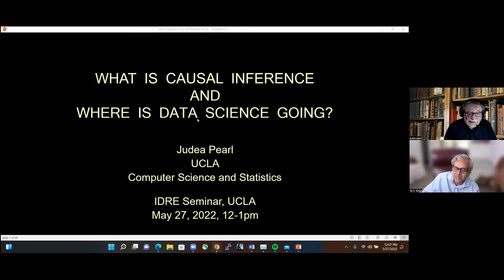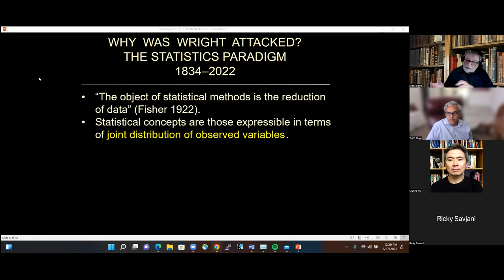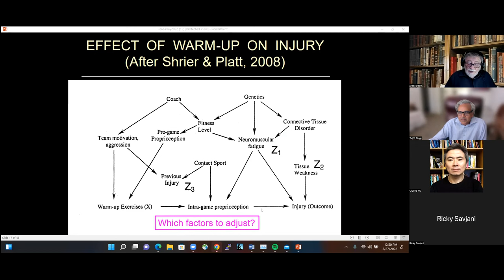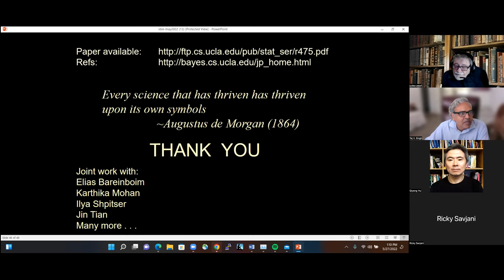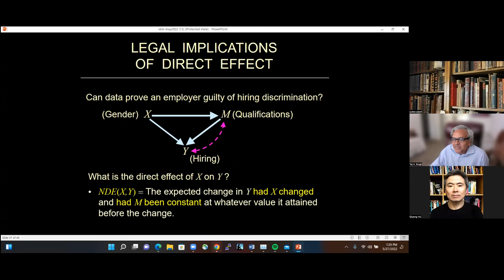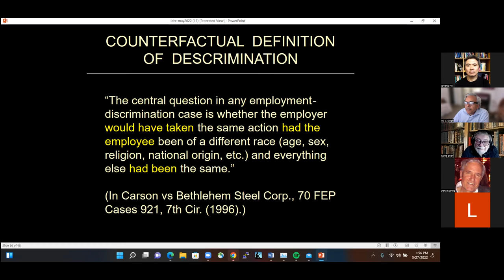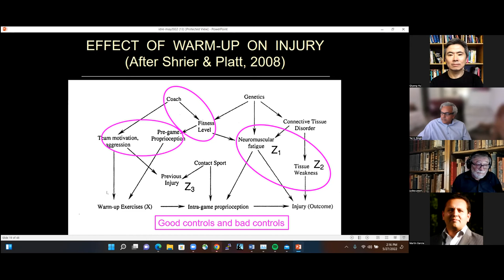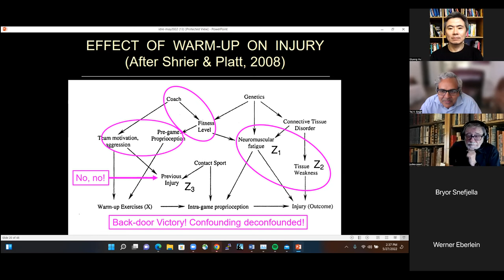What is Causal Inference, and Where is Data Science Going?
Speaker: Judea Pearl
Professor
UCLA Computer Science Department
University of California Los Angeles
Date and Time:May 27, 2022 @12:00 PM (PST)

Abstract: The availability of massive amounts of data coupled with an impressive performance of machine learning algorithms has turned data science into one of the most active research areas in academia. UCLA is no exception. The past few years, however, have uncovered basic limitations in the model-free direction that data science has taken. An increasing number of researchers have come to realize that statistical methodologies and the “black-box” data-fitting strategies used in machine learning are too opaque and brittle and must be enriched by a Causal Inference component to achieve their stated goal: Extract knowledge from data. Interest in Causal Inference has picked up momentum, and it is now one of the hottest topics in data science*.

The purpose of this talk is to tell my colleagues at UCLA, especially IDRE-minded researchers and students, what Causal Inference is all about, how it can be harnessed to solve practical data-scientific problems that cannot be solved by traditional methods, and why it holds the key to the future of data science.

After summarizing some glaring deficiencies of “data fitting” methods, I will contrast them with “model-based” approaches and demonstrate how the latter can achieve a state of knowledge we can call “Deep Understanding”, that is, the capacity to answer questions of three types: predictions, interventions, and counterfactuals.

I will further describe a computational model that facilitates reasoning at these three levels and demonstrate how features normally associated with “understanding” follow from this model. These include generating explanations, generalizing across domains, integrating data from several sources, assigning credit and blame, recovering from missing data, and more. I will conclude by describing future research directions, including automated scientific explorations and personalized decision-making.

Bio sketch: Judea Pearl is Chancellor professor of computer science and statistics and director of the Cognitive Systems Laboratory at UCLA, where he conducts research in artificial intelligence, human reasoning, and the philosophy of science. He is the author of Heuristics (1983) Probabilistic Reasoning (1988) and Causality (2000,2009) and a founding editor of the Journal of Causal Inference. Among his awards are the Lakatos Award in the philosophy of science, The Allen Newell Award from the Association for Computing Machinery, the Benjamin Franklin Medal, the Rumelhart Prize from the Cognitive Science Society, the ACM Turing Award, and the Grenander Prize from the American Mathematical Society. He is the co-author (with Dana MacKenzie) of The Book of Why: The New Science of Cause and Effect which brings Causal Inference to a general audience.